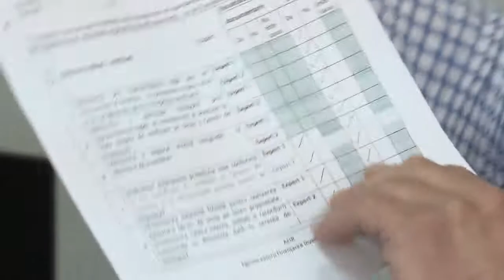LA RACACIUNI Sedinta Consiliului Local din 05 mai FILMARE EXCLUSIV TV ONESTI HD 4K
LA RĂCĂCIUNI, județul Bacău, Ședința Consiliului Local din data de 05 mai 2017. FILMARE EXCLUSIV TV ONEȘTI HD 4K.

Cu stimă,
echipa Exclusiv

Vizionare plăcută !